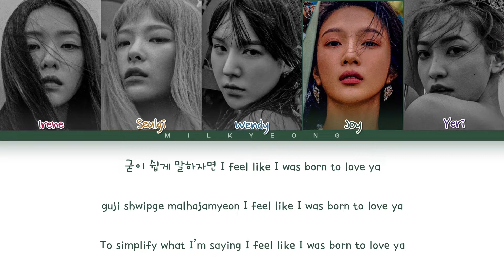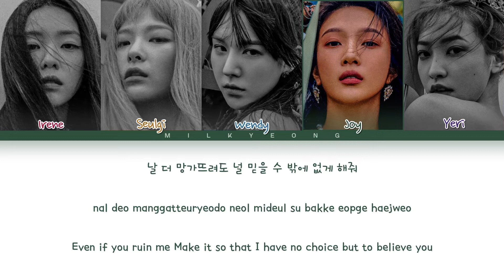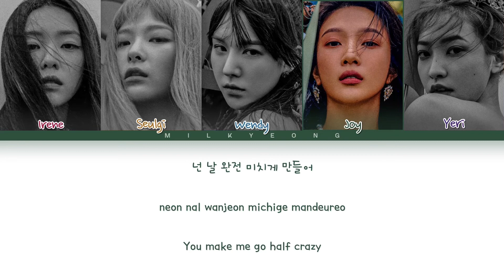How would RED VELVET sing ‘LOCO’ (ITZY) | Color Coded Lyrics + Line Distribution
All Rights Administered by JYP Entertaiment

•Song : Loco
•Lyrics : CCL

•Red velvet Bias : Wendy
•Itzy Bias : Chaeryeong